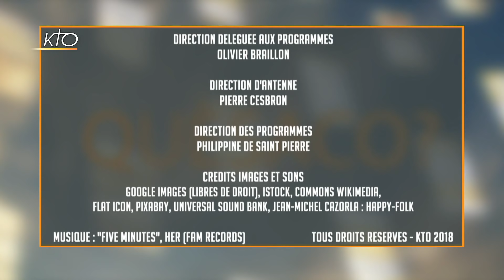Mystère : Quèsaco ?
Cette semaine, le Quèsaco vous dévoile les mystères du mot mystère. Qu´est-ce qu´un « Mystère » au sens ecclésial et théologique du terme ? Une énigme incompréhensible, définitivement inconnaissable et dissimulée aux yeux du monde ? Point du tout ! A quelques jours de la Nativité, le Père Klasen vous éclaire sur les mystères de la foi, notamment ceux de l´Incarnation, du Rosaire et de la Trinité...